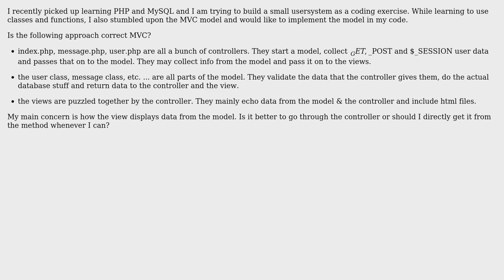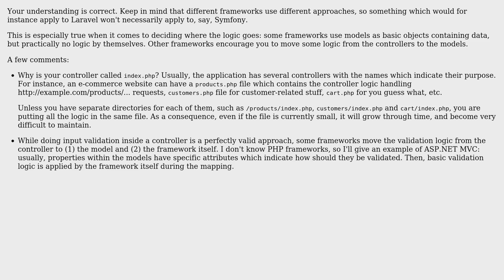Software Engineering: Where to put which code in MVC model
With thanks & praise to God, and with thanks to the many people who have made this project possible! | Content (except music & images) licensed under CC BY-SA | Music | Images & others | With thanks to user Robert Harvey user Max user Arseni Mourzenko and the Stack Exchange Network Trademarks are property of their respective owners. You are responsible for your own actions.